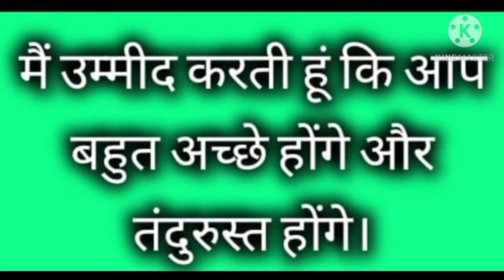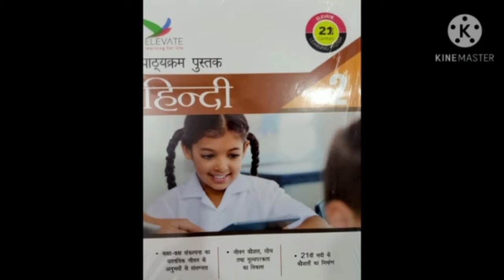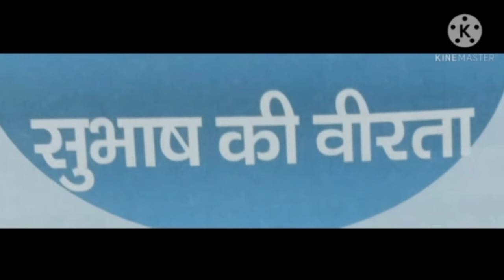सुभाष की वीरता (पाठ - 15) हिन्दी (Class - II)